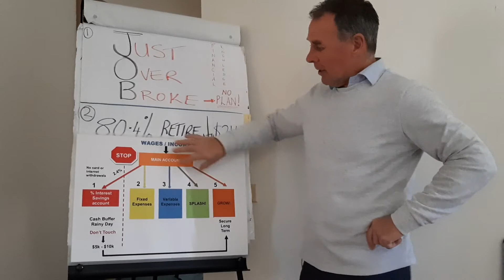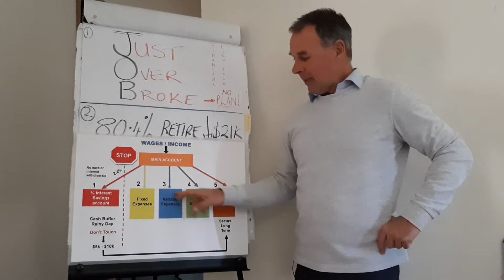How to Have More Money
Now more than ever, you have to take control of the day to day cash flow. In the situation like what we are facing now, the major challenge is how do I manage to control my money? Do I have enough money to pay the mortgage? Do I have enough money to pay the bills? Do I have enough money to make sure my kids are okay and my family is okay?

If you are not managing or structuring your money, there is enough stress and anxiety going on when you sit and think about how do I pay this and that. You need to set up a structure where you know from day to day where's your money going and is allocated.